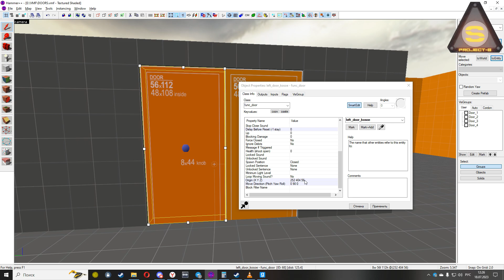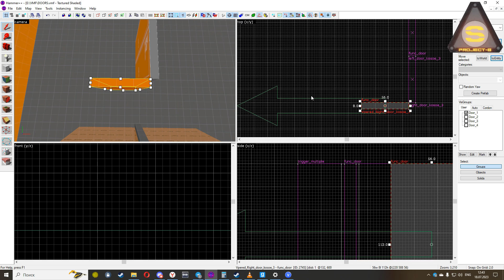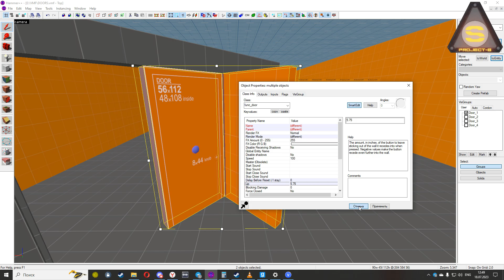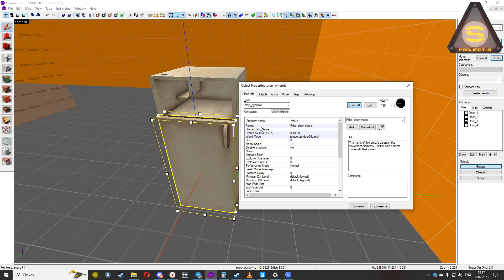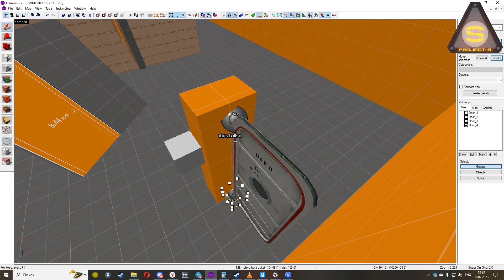Source Engine - Проблема дверей под углом! Своя модель двери. Калитка на петлях.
Тайминги:

00:00 - BlaBla
00:10 - Двери под углом
02:53 - Своя модель дверей
03:30 - Калитка на петлях